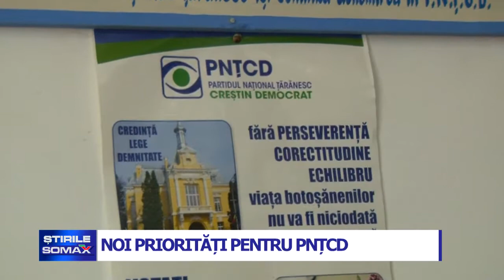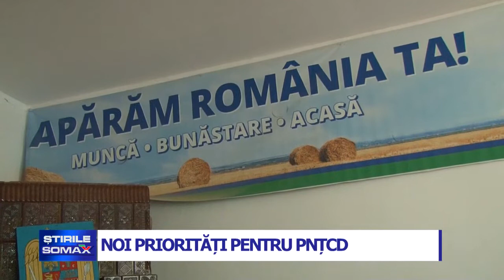28 03 NOI PRIORITATI PENTRU PNTCD